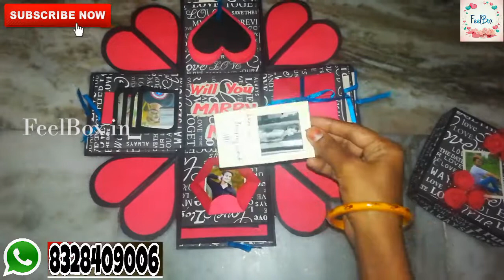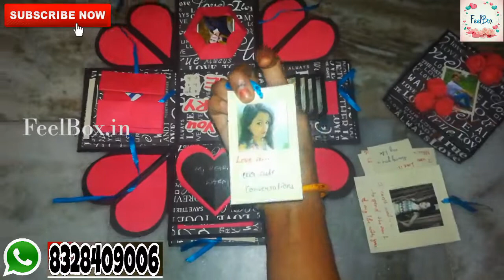DIY proposal explosionbox for boyfriend by FeelBox | best explosionbox for proposal | surprise gift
Here we are presenting our HANDMADE BEST PROPOSAL EXPLOSIONBOX
let us know your thoughts on our work by commenting below